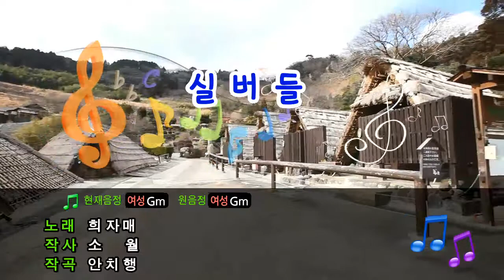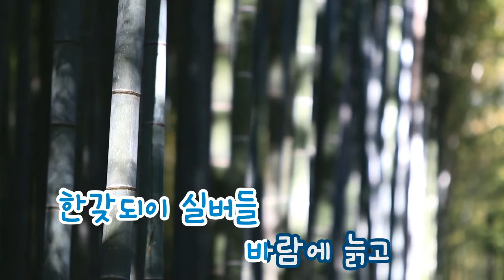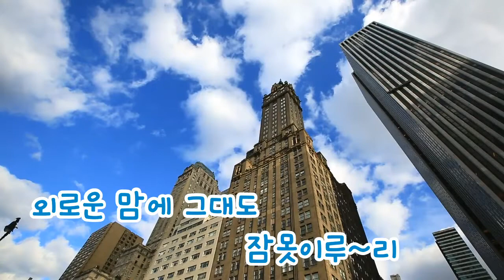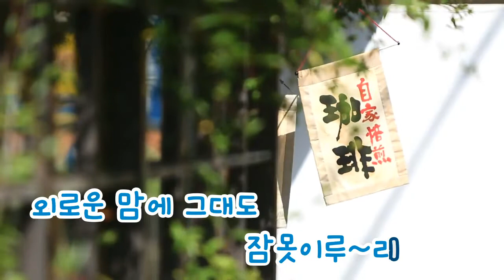[TJ노래방] 실버들 - 희자매 (Weeping Willow - Hee Sisters) / TJ Karaoke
Weeping Willow - Hee Sisters -- TJ Karaoke Song NO. 559
실버들 - 희자매  -- TJ노래방 곡번호 559

▶ ZillerSong Mobile : Android/IOS
▶ K-POP STAR Global Package : Android/IOS
▶ TJ TV Karaoke (Korean ONLY) : KT OllehTV , LG U+TV, SK BTV